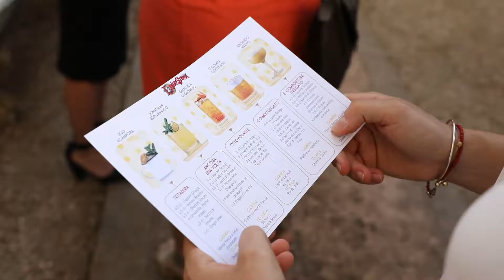Il barman Ugo Acampora vince il Premio Strega Mixology 2018 con il drink Testa Dura